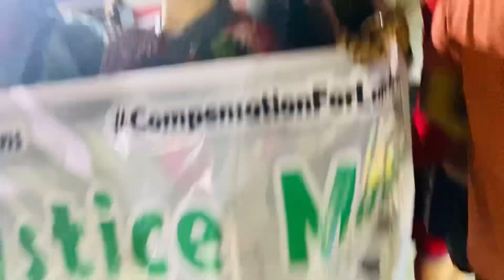আমাৰ নতুন business আৰম্ভ কৰিলো || Manipuri Gold Collection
Hie everyone 👋🙏❤️

Get ready to explore the world with Rana & Puchali as they take you on a journey to discover new cultures, cuisines, and hidden gems.